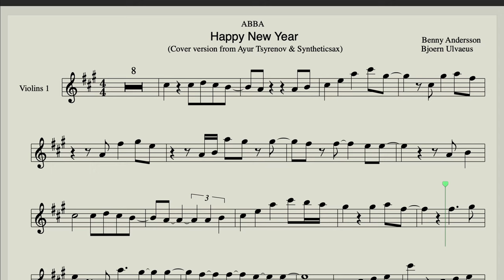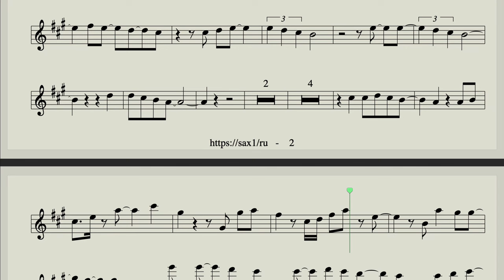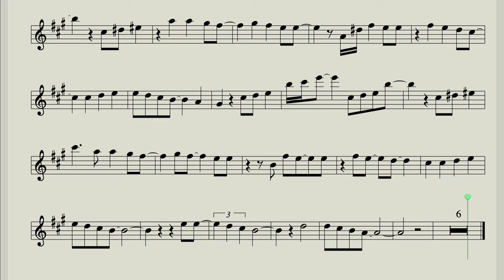Abba - Happy New Year (Violin Sheet Music) Club House Remix Ayur Tsyrenov & Syntheticsax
Download Backing track & Sheet Music for Saxophone Alto, Saxophone Tenor, Violin

Saxophone Alto - Saxophone Tenor  - Violin
Backing track and sheet music for saxophone -